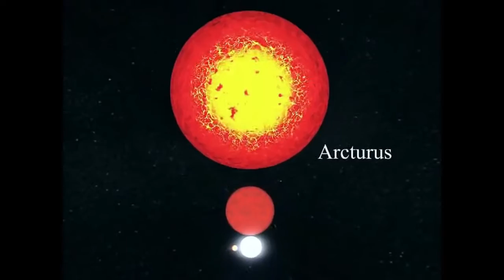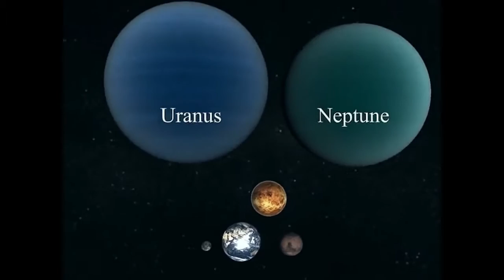Earths size compared to other Planets and Stars | 3D Planets Size Comparison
The Earth and the solar system compared to the largest known star  and some footage from the ISS (the International Space Station).

Original 3D Video (I didn't know it was already posted, since I didn't know the origin and just though it was a great video to share in general. Did not mean to disrespect the original creator. A commenter below showed me this link and told me about it :))

All I did was recut it with some footage from the International Space Station and lenghten it a bit.